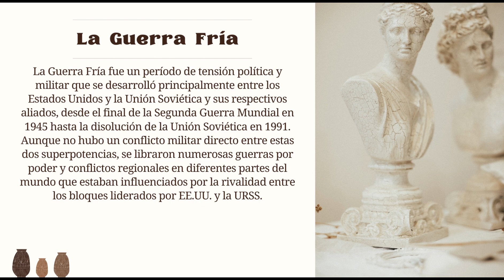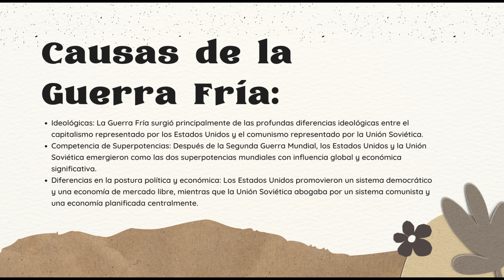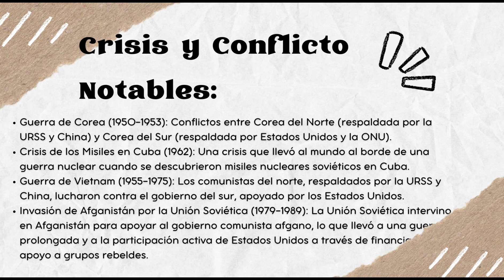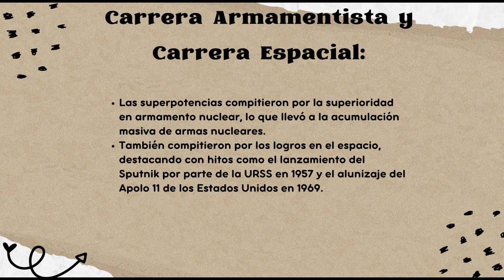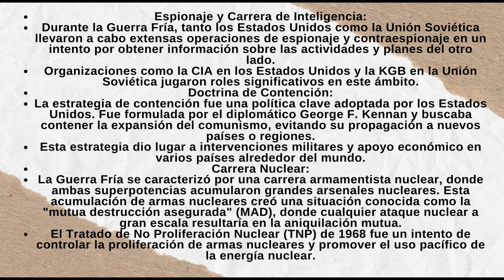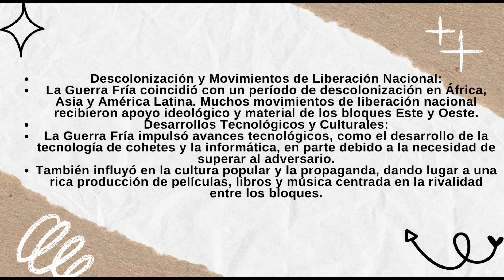La Guerra Fría: Una Mirada Detallada al Conflicto Global del Siglo XX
Descripción:
En este video educativo, exploraremos a fondo la Guerra Fría, un período de intensa rivalidad política y militar que marcó el siglo XX. Desde las tensiones ideológicas hasta los conflictos regionales y la amenaza nuclear, examinaremos los eventos clave y las estrategias que definieron este enfrentamiento entre los bloques Este y Oeste. Descubre cómo la Guerra Fría influyó en la política mundial, la tecnología y la cultura, y cómo sus legados siguen resonando en la actualidad. ¡Acompáñanos en este viaje a través de la historia!